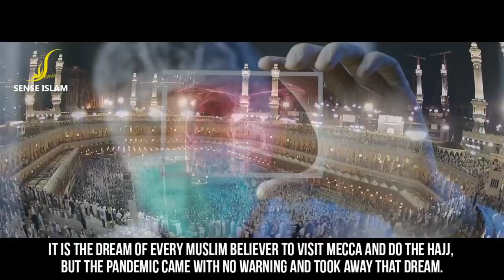THE REALITY BEHIND VIRAL HAJJ VIDEO 2020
This is the first time since it began ruling Mecca about a century ago that Saudi Arabia has had to stop Muslim pilgrims from entering the country for the annual pilgrimage.